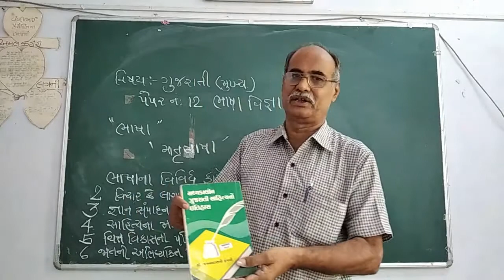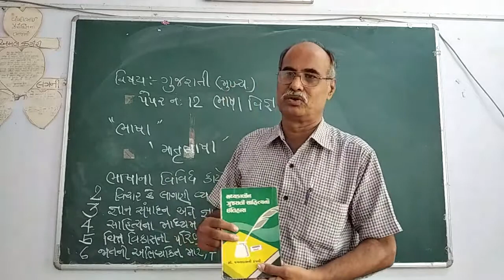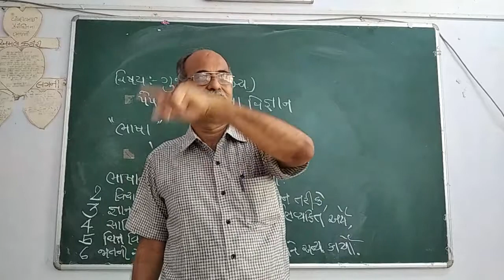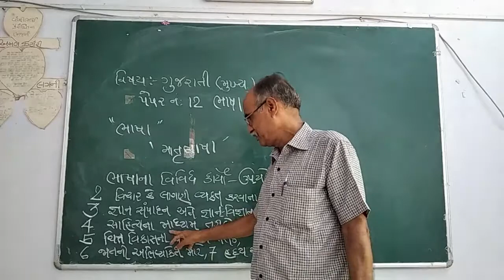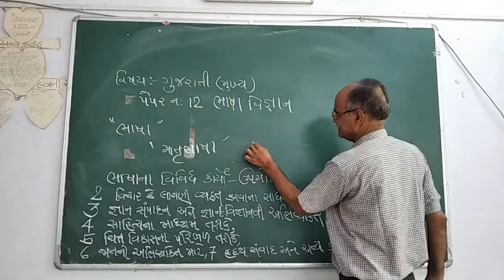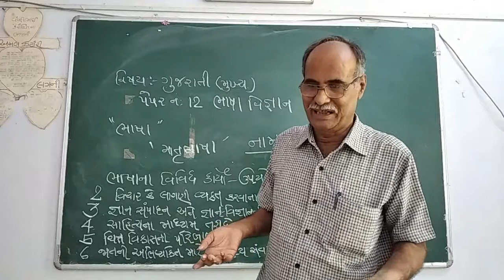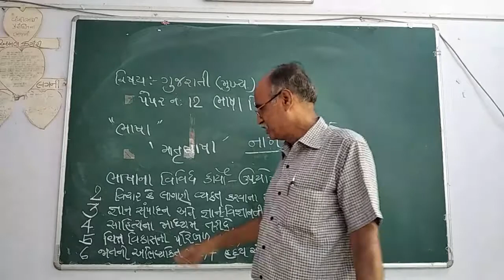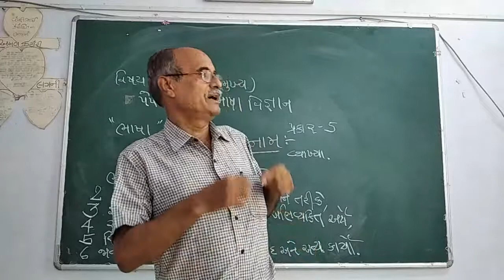Pro.M.H. Panara Paper 12 Bhashavigyan Lecture 4 B.A. Sem-3